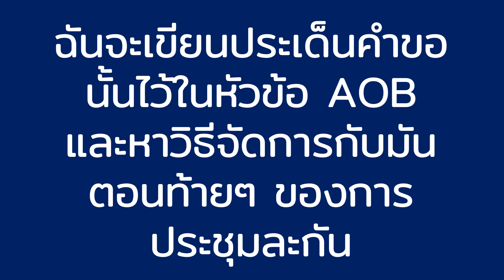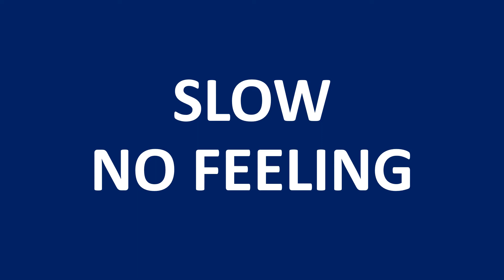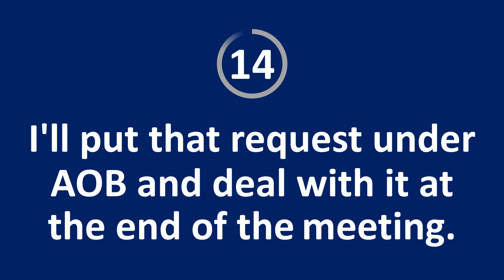FeelEng: คำศัพท์ภาษาอังกฤษเกี่ยวกับธุรกิจ พร้อมประโยคตัวอย่าง EP.8 - AOB (any other business)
-AOB-
"I'll put that request under AOB and deal with it at the end of the meeting."

1 ประโยคต่อคลิป
1. SLOW NO FEELING อ่านซ้ำๆ ไม่ต้องใส่ฟิลลิ่ง
2. FASTER WITH FEELING อ่านเร็วขึ้น ใส่ฟิลลิ่งด้วย
3. SPEAK WITH FEELING พูดประโยคใส่ฟิลลิ่ง